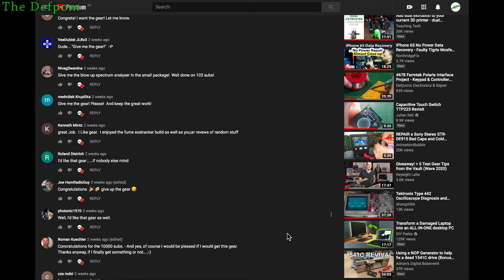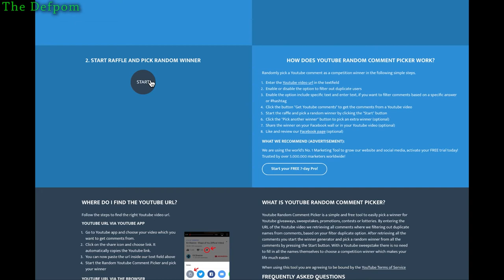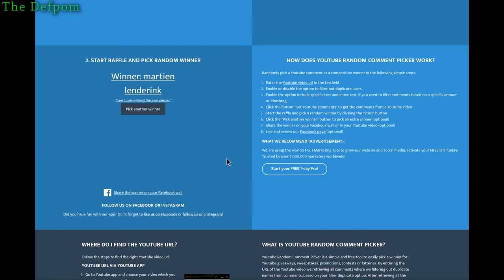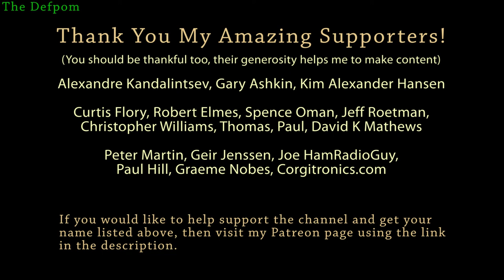#690 10,000 Subs Giveaway Draw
I will be doing another draw for my Patreon supporters and giving away something else to them, so if you become a Patreon supporter you still have a chance to win something!

Thumbs Up and Share the video with your friends so they get to see the video too!

Boonton
4220.

Fluke
8842A:
893A.
A90.

HP/Agilent/Keysight
5005A.

Marconi
2022D.
2955.

Siglent
SPL-1008.